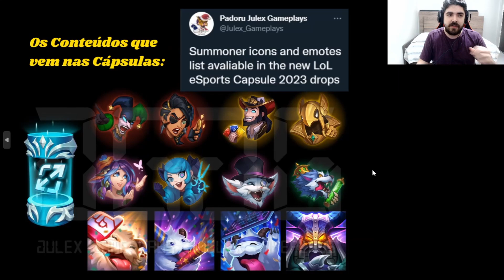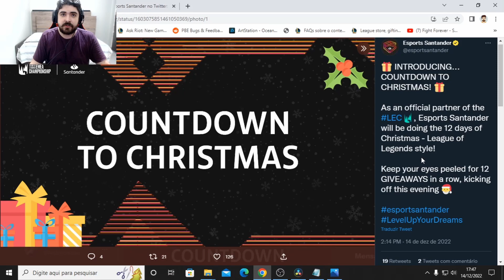Skins Grátis e Nova Cápsula do League of Legends!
Bora pegar Skin Grátis no Lol? Saiba mais sobre a Nova Cápsula Esports 2023 de Drops e os Sorteios no League of Legends!